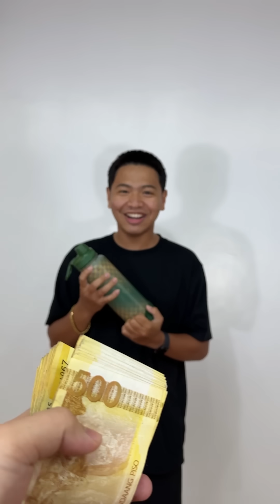PROFESSIONAL PHOTOGRAPER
Exclusive Capinpin Bros. Aquaflask, available now in the market! ⬇⬇⬇
"Tiktok Shop"
Capinpin Bros. Aquaflask (Limited Edition)

Official links for the shirts (SERGE Apparel): ⬇⬇⬇
"Tiktok Shop"